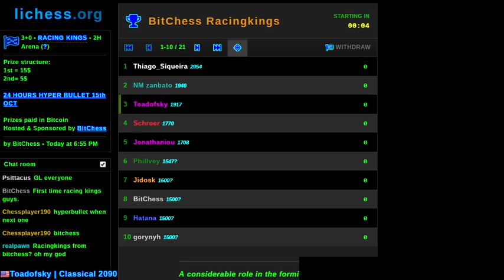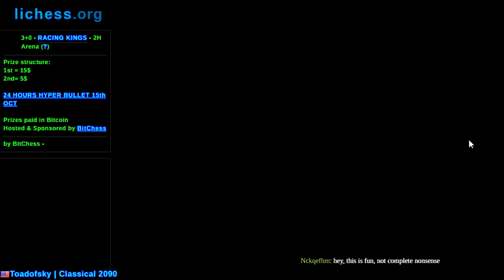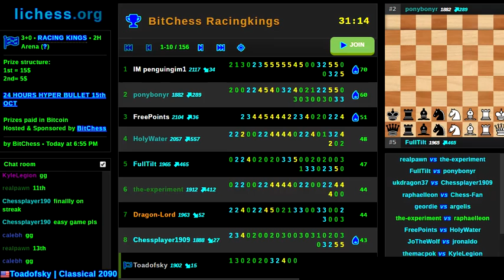Racing Kings Arena on lichess.org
In Racing Kings the goal is for your king to reach the other side, and giving check (or being in check) is illegal.